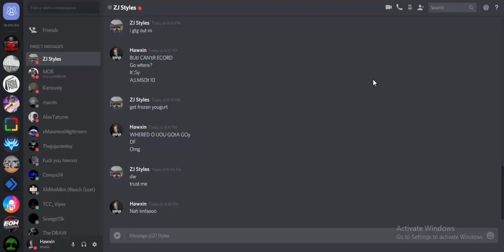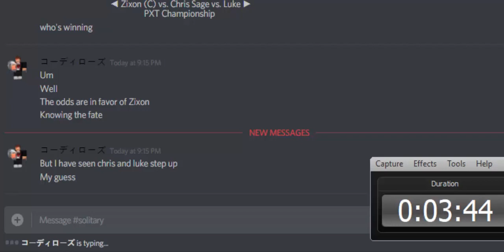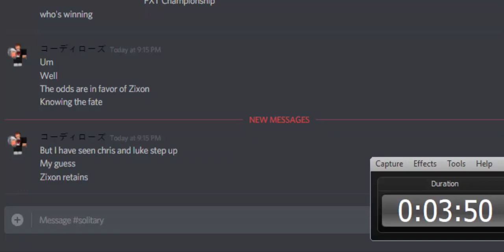PXT Takeover V Panel | FT: Kidzrock4, TheUnstableKen, Alextatums, MikeMlm, Zane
Dallas' Wrestling Federation
Royal Rumble - May 5th, 2018
PXT Takeover V - April 28th, 2018
Theme: Misery Business - Parnamore